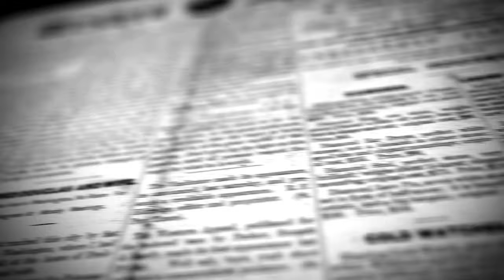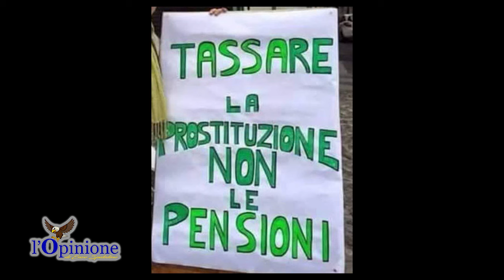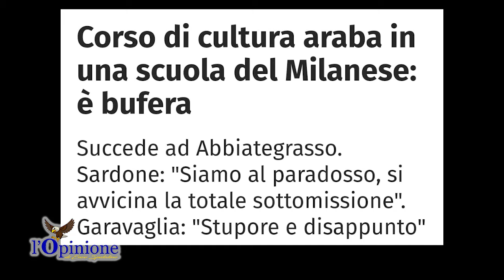L'Opinione di Enzo Spatalino del 16 Aprile 2024